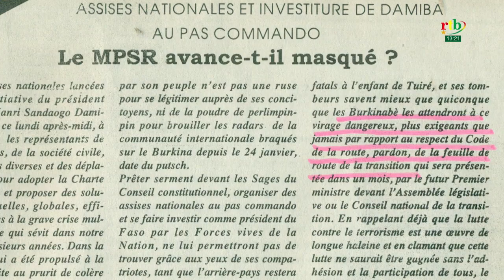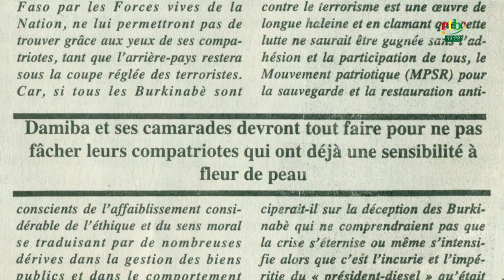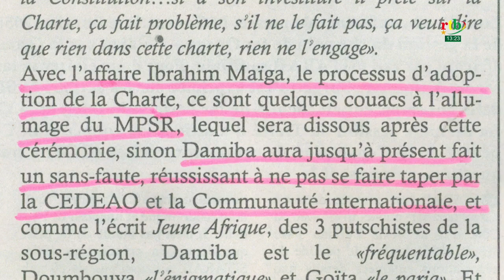Rtb - Revue de presse du 28 février 2022